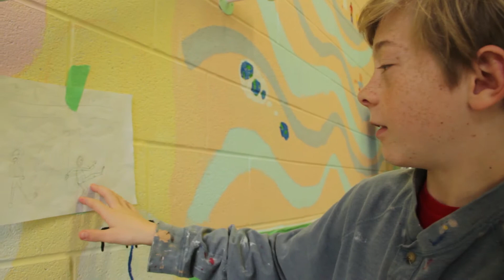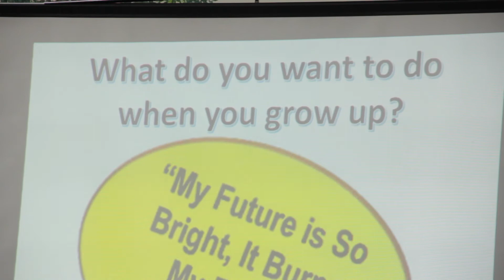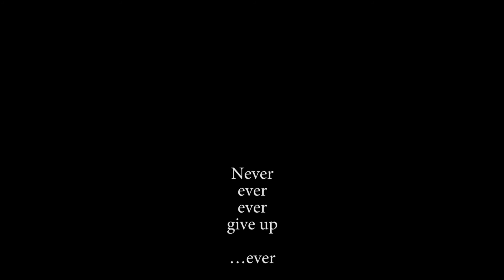Never Give Up! ~ Rich narrative arts on Growth Mindset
Artist Allycia Uccello engages Grade 6 and 8 students from Cosburn MS in a giant narrative art installation on Open Mindedness. Directed by Bronson Allen.